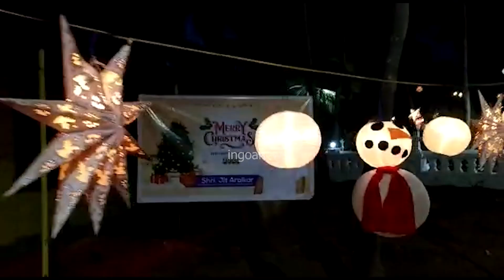Beautiful! Milagres Church decorated with different types of handmade stars